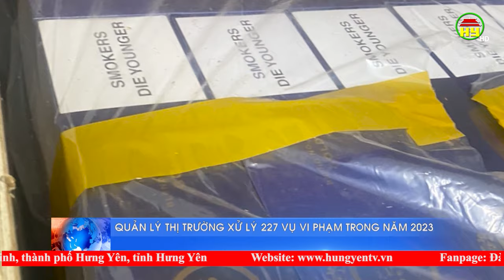Lực lượng quản lý thị trường tỉnh Hưng Yên xử lý 227 vụ vi phạm